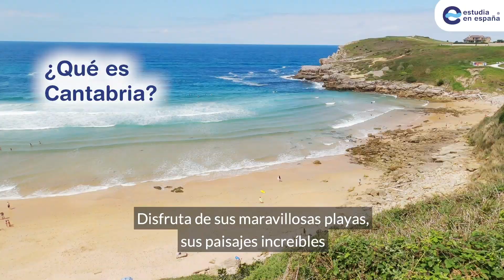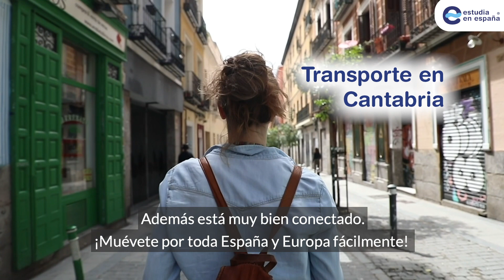Estudiar en Cantabria ¿Qué es Cantabria? Cómo estudiar en la universidad española.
Estudiar en Cantabria. Por qué estudiar en Cantabria y los aspectos fundamentales que hacen tan especial a este territorio español.
Cantabria y en especial la ciudad de Santander, atrae estudiantes nacionales e internacionales ¿Quieres saber por qué?
Hoy los motivos que hacen de Cantabria tu mejor destino para vivir y para estudiar.
Esta comunidad autónoma, está situada en el norte de la península, a orillas del mar cantábrico. Con un clima oceánico, templado y húmedo.
Disfruta de sus maravillosas playas, sus paisajes increíbles y sus pueblos pesqueros o de interior.

Destaca el Parque Nacional de los Picos de Europa con sus hermosos paisajes y rutas de senderismo.
Y las playas salvajes en Costa Quebrada, Oyambre o La península de La Magdalena en Santander.
Por no mencionar su impresionante patrimonio histórico como es La cueva de Altamira, una cavidad natural en la roca, en la que se conserva una de la pinturas rupestres más importantes de la prehistoria.
Y tampoco podrás perderte el Casco histórico de Bárcena Mayor, la ciudad de Santander o Comillas y el Capricho de Gaudí.

¿Cuáles son los requisitos para estudiar en Cantabria?
En este vídeo, Ana Beatriz, del Departamento de Comunicación de EstudiaenEspaña, resuelve todas las dudas sobre el proceso de acceder a la universidad española cuando eres un estudiante internacional.
¿Qué pasos debe seguir para estudiar en Cantabria?
Razones para estudiar en Cantabria
¿Dónde estudiar en Cantabria?

Además, si quieres saber más sobre el tema, te recomendamos que leas el artículo completo en el siguiente enlace directo

En este post encontraras información sobre:
▶  Cómo estudiar en España
▶  Requisitos para estudiar en España
▶  Razones para estudiar en España
▶  Dónde estudiar en España
▶  Entidades colaboradoras por UNEDasiss

📕 [BLOG RECOMENDADO]: El Blog “EstudiaenEspaña, tu experto en UNEDasiss” es una fuente fiable de información al detalle, clara, actualizada y contrastada. ¡Evita la infoxicación!